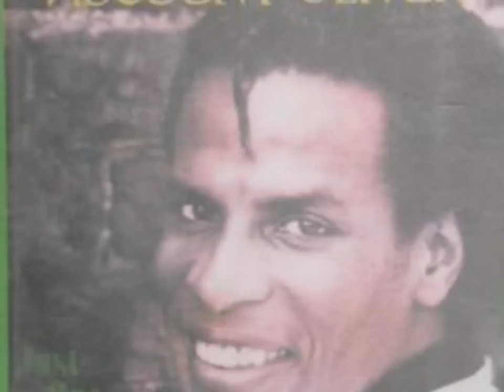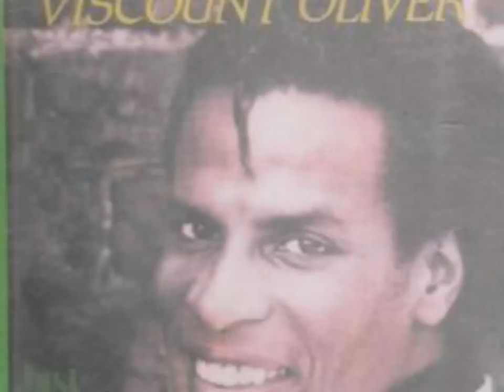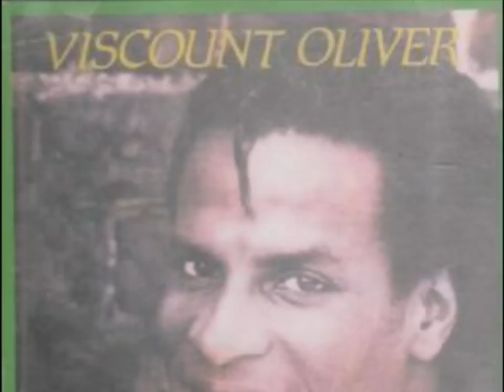Viscount Oliver - Lovers pray